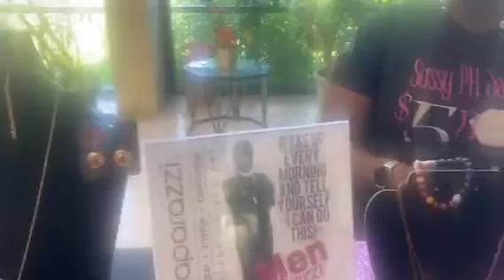Harvard Community Services Center, Business Highlight, July 2020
One of our Business Highlights for the month of July is  Paparazzi Jewelry, Pamela Huff, Business Owner.